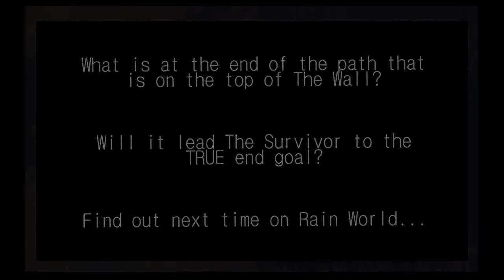NetMoverSitan Plays: Rain World - Part 10: The Long Way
Detours are needed when a more direct way is outside The Survivor's reach...